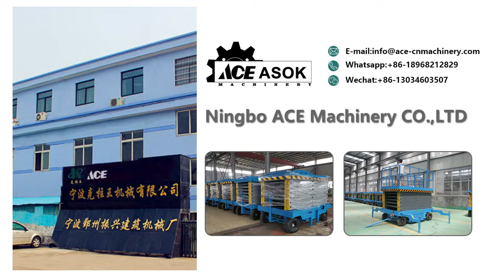top 15 tips to become a Service lift expert today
Company was founded in 1995 which have 26 years’ experience in the road construction machinery. During this period, we build up the producing department with 5 workshop for different craft including: Cutting, Wielding, Assembly, Painting and Quality Assurance(QC). In the same time the employees is raising from 35 to 133. In addition to the producing, the other part also building like the sales department, after-sale service department, raw material purchasing department.